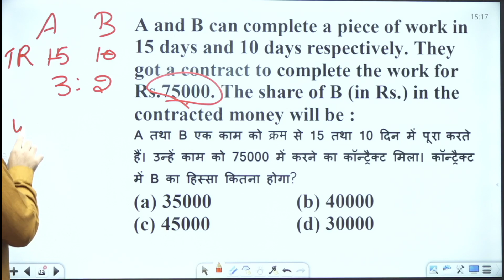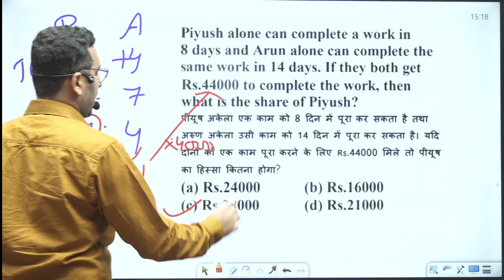जितना काम करोगे भैया उतना ही मिलेगा रुपइया….. Time & Work की आसान ट्रिक By Insp. Rahul Sir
✿  07:00 PM - Maths by Anil Poonia Sir
✿  09:00 PM - English by Neha Ma'am
✿  10:00 PM - G.K. By Deepak Hooda Sir

🔴 किसी भी तरह की मदद के लिए कॉल करे :-  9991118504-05

🚀 Our Branches :-
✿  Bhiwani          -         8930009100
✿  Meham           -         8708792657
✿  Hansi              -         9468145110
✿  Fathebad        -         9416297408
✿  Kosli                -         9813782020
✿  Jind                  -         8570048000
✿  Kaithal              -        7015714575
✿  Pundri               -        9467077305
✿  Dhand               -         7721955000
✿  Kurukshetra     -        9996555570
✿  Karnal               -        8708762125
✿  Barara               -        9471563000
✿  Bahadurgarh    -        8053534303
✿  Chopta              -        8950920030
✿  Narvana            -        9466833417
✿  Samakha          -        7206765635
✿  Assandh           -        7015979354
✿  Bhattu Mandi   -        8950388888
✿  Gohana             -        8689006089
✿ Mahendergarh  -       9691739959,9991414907